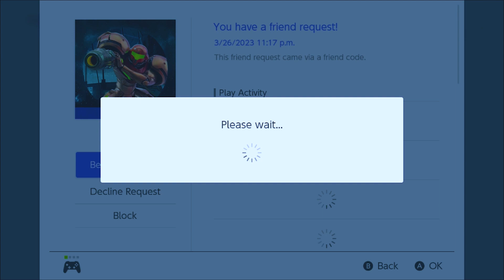Mario Kart 8 Deluxe DLC WAVE 4 Courses! NEW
The 4th Wave of DLC for Mario Kart 8, Some of the best tracks from previous games remastered!
I hope you're enjoying this game as much as I am!

@Nintendo Titan